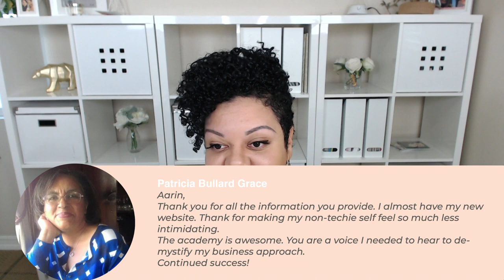The 3 Best Real Estate Email Newsletters To Nurture Your List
Learn how to double your sales by posting once a day! Hey it’s Aarin Chung and I teach real estate agents how to turn content into commission. If you’re a real estate agent who wants to learn how to get infinite traffic, leads, sales, and referrals (on autopilot), *join us in the Community Influencer® Academy!*

🎬 EPISODE #12! 🎬
Real Real Estate Agent Show
The 3 Best Email Newsletters To Nurture Your List

Today, we’re talking all about the best email newsletters to nurture your real estate leads, so you can stay top of mind until they're ready to buy, sell, or invest with you.

Want to know more? Keep watching!

00:00 Introduction
02:23 So…You Want A Fancy Pants Email Template?
04:55 Why These Templates Aren’t Getting Responses
05:36 How CIA Members See Fast Results
08:49 The 3 Best Real Estate Email Newsletters to Nurture Your List

*Get Daily Real Estate Marketing Tips:*
Give us 5 minutes a day and we'll make you the smartest agent in the office.